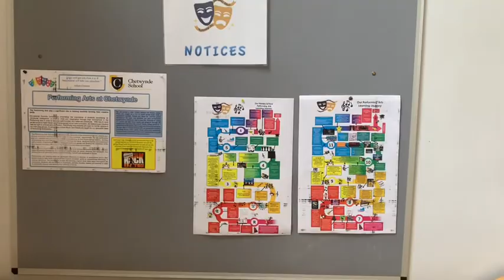Chetwynde Intro & Music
Our Vlogging Head introduces Chetwynde, takes his selfie-stick, and leads you on a stroll around the school!